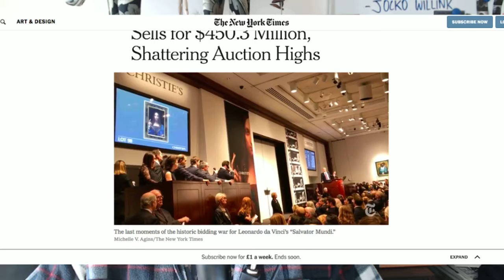The Agostinho Zinga Show #151 | "Dignity"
Agostinho rambles about public shaming getting out of hand, Fiona Onasanya MP going to prison for speeding, the benefits of saying "I don't know", Geoffrey Owens SAG awards appearance, why are Louis Vuitton earbuds a-thing and more...